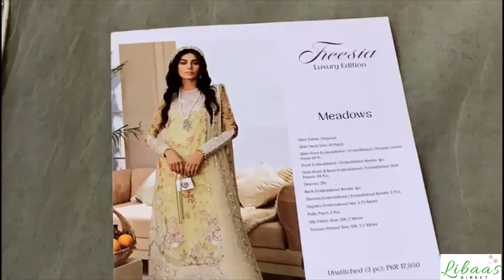Superhit Pakistani Stitched Original Designer Dress Meadows by Freesia Luxury Suffuse by Sana Yasir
indian dress
trouser suits